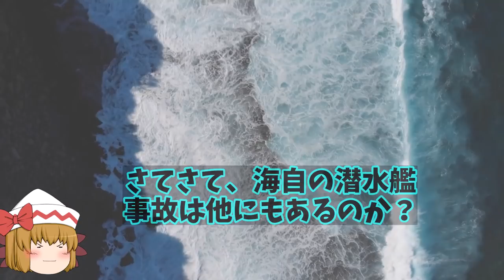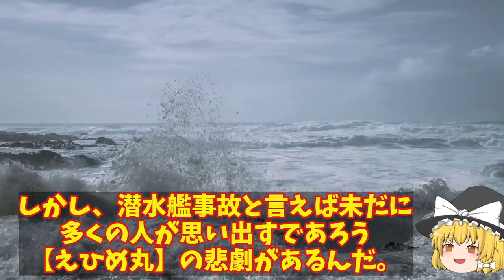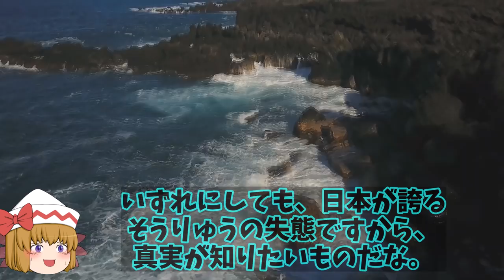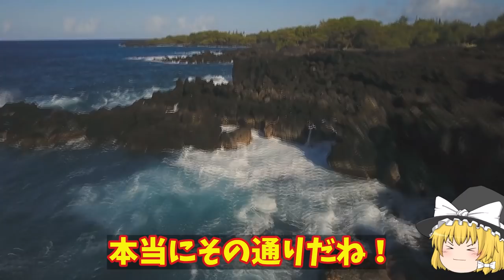海自そうりゅ潜水艦が竈突事故を！高知県沖での貨物船の状況は多発する潜水艦事故とは？【ゆっくり解説・軍事News】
引用・転載「出典：海上自衛隊ホームページ」
引用・転載「出典：航空自衛隊ホームページ」
引用・転載「出典：陸上自衛隊ホームページ」